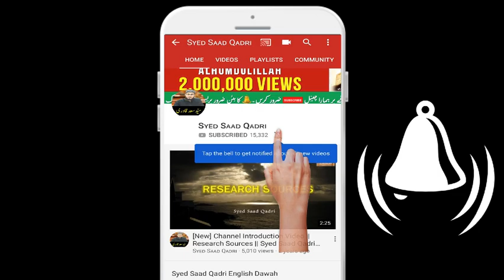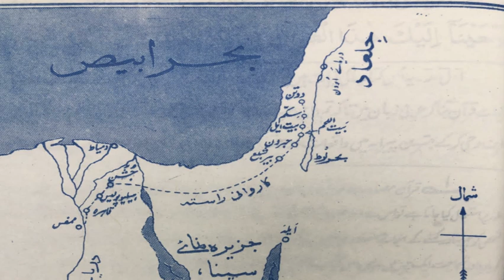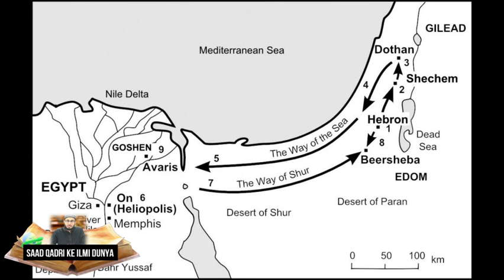Yousuf AS Part 5 | Qasas ul Anbiya Series